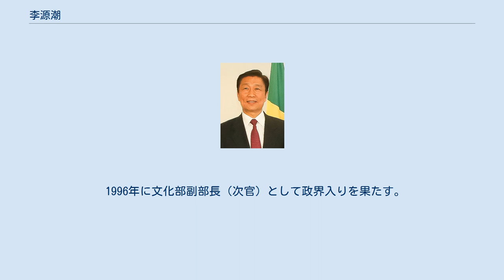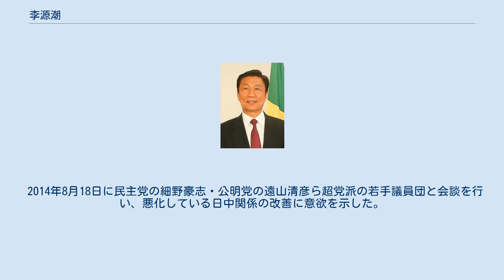李源潮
李源潮（り げんちょう、簡体字：李源潮、繁体字：李源潮、英語：Li Yuanchao、リー・ユエンチャオ、1950年11月20日 - ）は、中華人民共和国の政治家。
第17・18期党中央政治局委員。
習近平政権にて第10代国家副主席を務め、党中央組織部部長、江蘇省党委員会書記を歴任した。
 1950年11月20日に江蘇省漣水県に誕生する。
1968年に江蘇省塩城市大豊県の農場で農業に従事した。
1972年に上海師範大学で数学を学び、1974年から中学校で教師を務める。
その後復旦大学で教鞭を執り、1983年から中国共産主義青年団（共青団）上海市委員会副書記、後に書記を務めた。
また1983年12月より共青団中央書記処書記に任命される。
1995年に中央党校で法学博士号を取得した。
 1996年に文化部副部長（次官）として政界入りを果たす。
2002年に回良玉の後任として江蘇省党委員会書記に就任した。
また同年の第16回党大会で中央候補委員に選出される。
2007年10月の第17回党大会で中央政治局委員に昇格し、党中央書記処書記・中央組織部長に就任した。
2013年3月に習近平政権にて第10代中華人民共和国副主席に就任した。
政治局常務委員を兼務しない国家副主席は栄毅仁以来の事例である。
 2013年7月27日に朝鮮民主主義人民共和国の平壌で行われた朝鮮戦争休戦60周年記念行事に招かれ、軍事パレードなどを金正恩の隣で観閲した。
友誼塔も訪れ、金正恩と共に中国人民志願軍烈士陵園で献花している。
2018年3月の第13期全国人民代表大会にて退任した。
 2014年8月18日に民主党の細野豪志・公明党の遠山清彦ら超党派の若手議員団と会談を行い、悪化している日中関係の改善に意欲を示した。